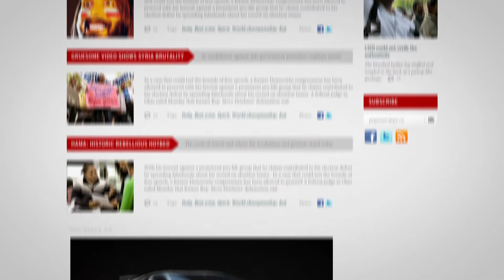Pix Interactive - Interactive video technology to achieve maximum viewer engagement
Interactive video is a new form of media many top brands are using to engage consumers and reach their digital marketing goals. While new, this media has already proven to be very effective; 70% of marketers say interactive video engages audiences “well” or “very well,” and 68% of marketers believe it will continue to become a more important component of modern marketing mixes.